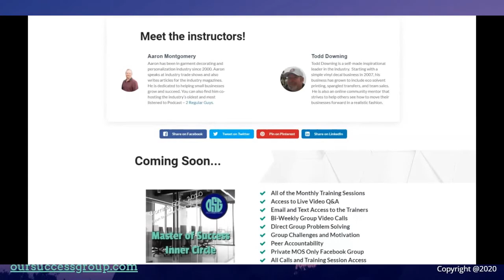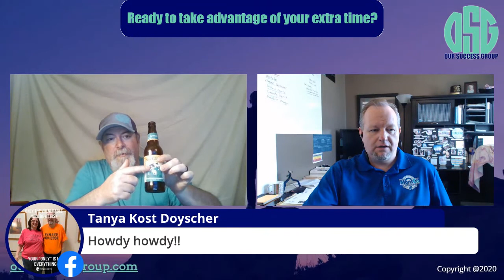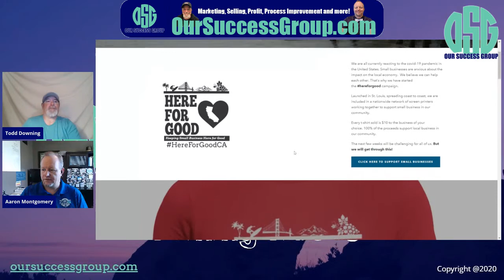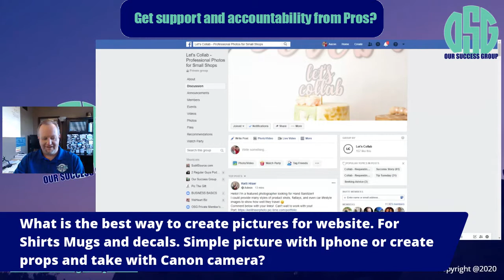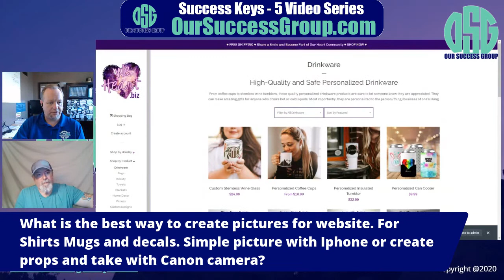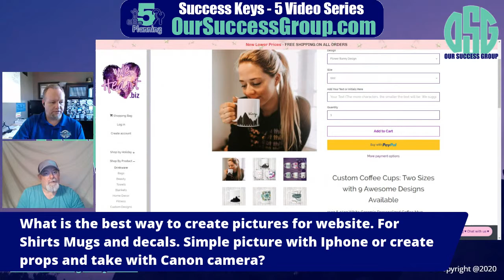Q&A with T&A - Volume #20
Make sure you are posting your questions We will be answer questions we already have and if you have more questions we will get to those in the next segment.